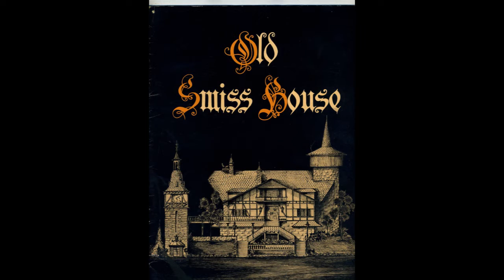Communicore Weekly - Busch Gardens Tampa, A Whole New World, The Force Awakens, Tusker House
Welcome to this week's Communicore Weekly, where we talk about Busch Gardens Tampa, A Whole New World, The Force Awakens, and the Tusker House!

HISTORY SEGMENT! – Jeff and George check out Busch Garden Tampa and its past in this week's History Segment!

BOOK OF THE WEEK! – George and Jeff discover A Whole New World in the Book of the Week!

60 SECOND REVIEW! – Jeff and George have felt it, and tell you their impressions for The Force Awakens in the 60 Second Review!

FIVE LEGGED GOAT! – And finally, the Tusker House is this week's Five Legged Goat!